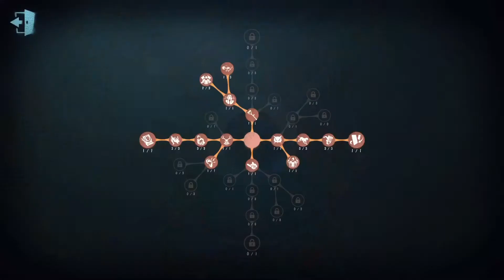#62 Forward | Pro Player | Eversleeping Town | Identity V